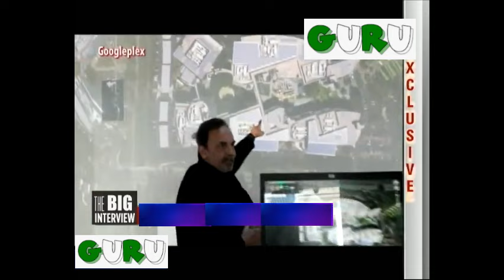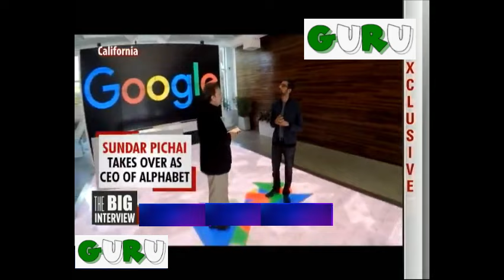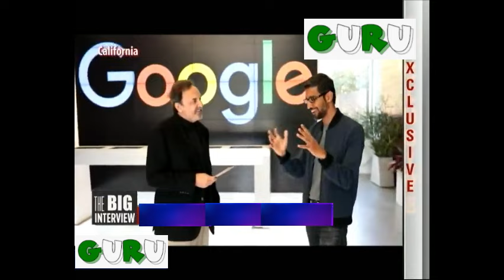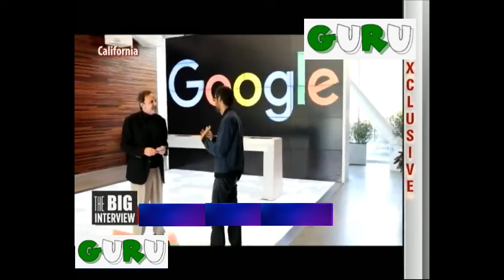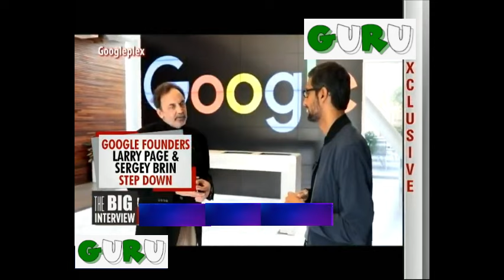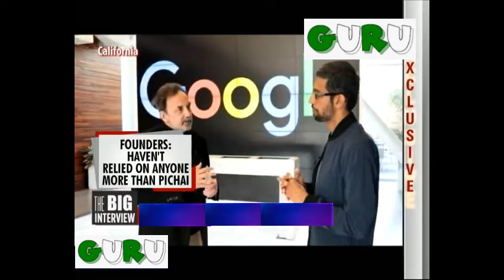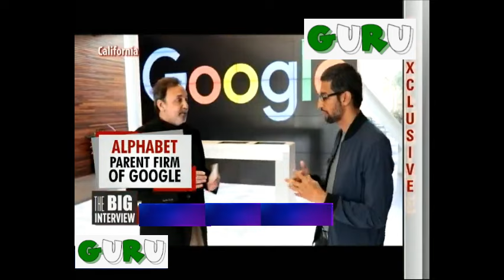Exclusive Interview with Sundar Pichai: Insights from the Google CEO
Join us for an exclusive interview with Sundar Pichai, the CEO of Google. In this engaging conversation, Sundar shares his insights on the future of technology, innovation at Google, leadership in the tech industry, and his personal journey to becoming a top executive. This podcast is a must-watch for tech enthusiasts and aspiring leaders.